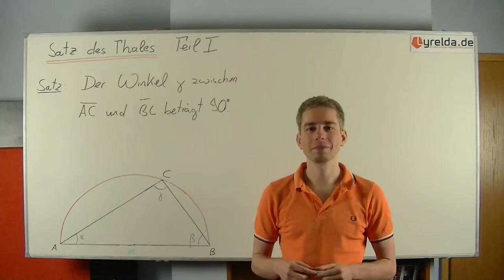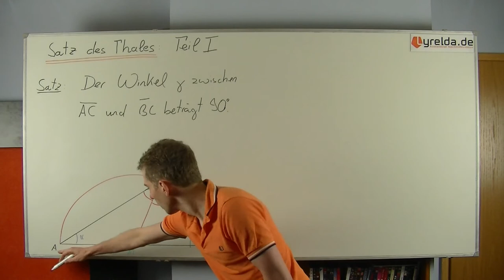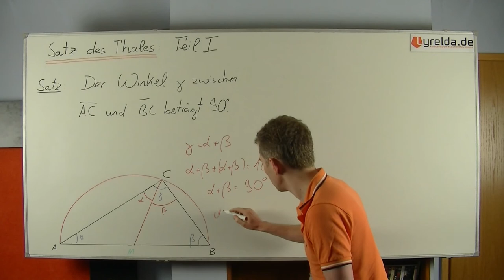Satz des Thales I - Lyrelda.de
Der Satz des Thales ist ein Satz der Geometrie und ein Spezialfall des Kreiswinkelsatzes. Der erste Beweis wird dem antiken griechischen Mathematiker und Philosophen Thales von Milet zugeschrieben. In empirischer Form war der Satz bereits vorher in Ägypten und Babylonien bekannt.

LyreldaHD